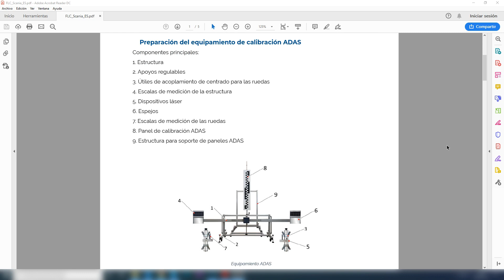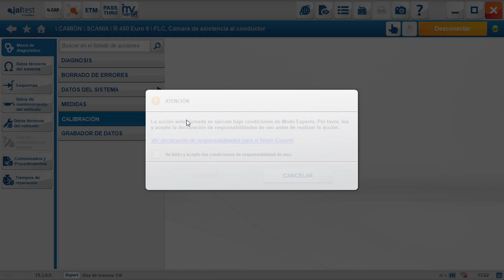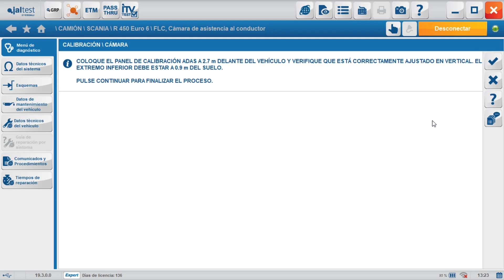JALTEST VIDEOBLOG EQUIPAMIENTO DE CALIBRACIÓN ADAS (SCANIA R450 EURO 6)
Jaltest, la solución líder de diagnosis multimarca en la industria, ofrece al taller una experiencia de diagnóstico intuitiva y sencilla.

El Equipamiento de Calibración ADAS de Jaltest, se compone de un equipo completo y de los accesorios necesarios para la calibración del sistema ADAS, que gestionan el radar para el control crucero adaptativo, aviso de colisión frontal y frenada de emergencia, además de la cámara para detección de salida de carril.

En este nuevo VLOG se muestran todos los pasos a seguir con el equipo de calibración ADAS de Jaltest en un vehículo SCANIA R450 Euro 6, asistidos en todo momento por la herramienta de diagnosis de Jaltest.

¡Manténgase atento a los nuevos y próximos VLOGS de Jaltest!